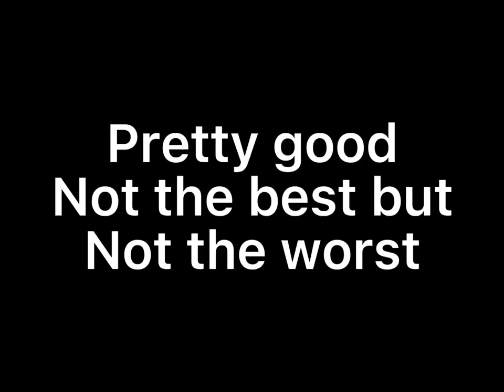Try your Name in Japanese